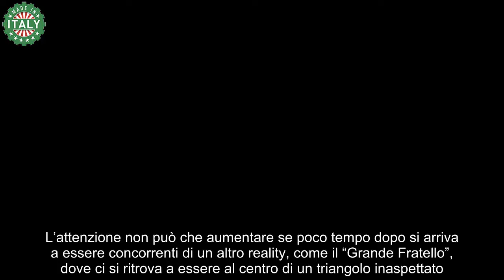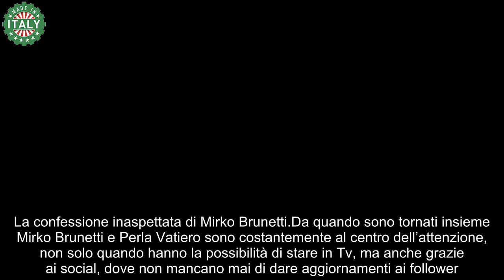Mirko Brunetti, svelato solo ora il lato “intimo” dell’ex gieffino lo ha fatto di nuovo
Mirko Brunetti ha svelato apertamente un suo lato intimo di cui in pochi erano a conoscenza, ecco di cosa si tratta.

Partecipare a “Temptation Island” regala certamente non poca popolarità, specialmente se si è protagonisti di una storia che ha catturato non poco l’interesse del pubblico. L’attenzione non può che aumentare se poco tempo dopo si arriva a essere concorrenti di un altro reality, come il “Grande Fratello”, dove ci si ritrova a essere al centro di un triangolo inaspettato.